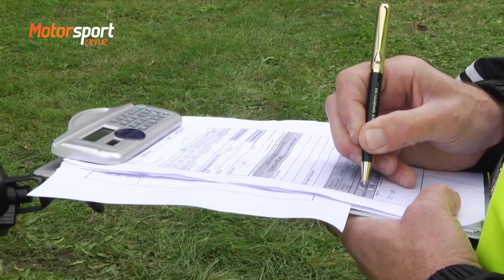Rally Sudety 2017 - report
Mlha, déšť, rozbitá šotolina, prostě náročná soutěž se spoustou krásných průjezdů, ale také krizovek a nehod. Podívejte se na reportáž z Rally Sudety, pátého závodu Českomoravského poháru rally.